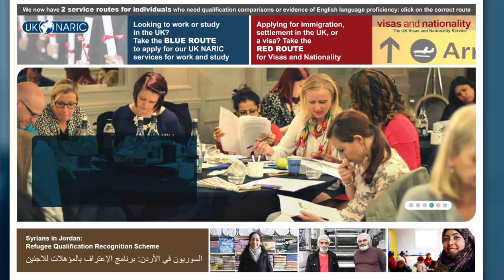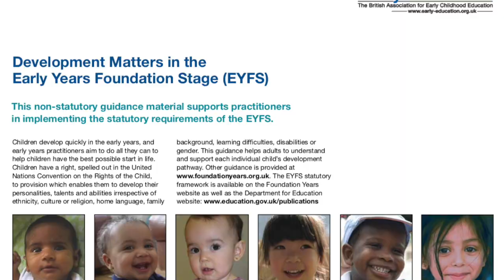Come diventare insegnante nel Regno Unito? Come insegnare italiano in Inghilterra? 📚✏️🇬🇧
In questo video vedremo come diventare insegnante nel Regno Unito. Cercheremo di capire quali sono i requisiti per l’insegnamento in UK necessari per lavorare a Londra come maestra e come capire se il proprio titolo di studi può essere valido in terra inglese o no. Inoltre vedremo anche come fare ad insegnare italiano in Inghilterra. L’obiettivo del video è quindi quello di dare risposte ad ogni persona che ha studiato, ha conquistato questa professione e vuole o vorrebbe esercitarla nel Regno Unito.

APPROFONDIMENTI

Vuoi leggere tutto quello che ho detto in questo articolo?
FACILE! 😀

INFO & CONTATTI